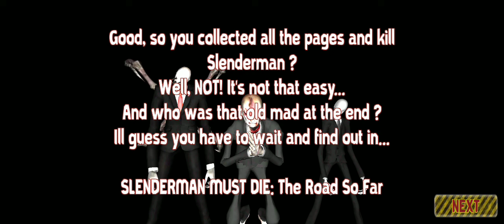Slenderman must die : Chapter 1!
You came at your first location. Sanatorium. There are rumors that Slederman likes to hang around these grounds.
Take your gun and shoot him. You have to collect 8 papers, because that is the only way that Slenderman will appear to you!
If you are lucky, you can find a shotgun!
Be careful, ammo is very limited. You have just enough to kill him... Or die trying!